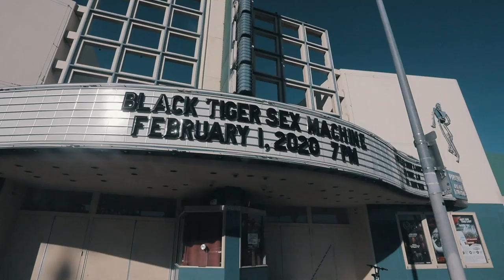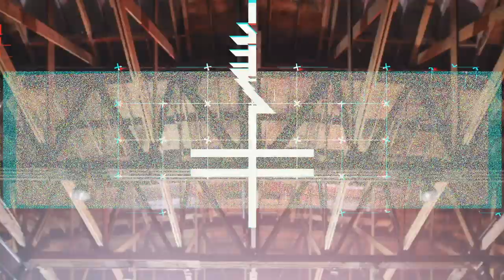Black Tiger Sex Machine - Futuristic Thriller Tour (Part 1)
Black Tiger Sex Machine sold out Los Angeles, Denver & Salt Lake City for their Futuristic Thriller Tour! That's over 13,000 people attending Church!

Enjoy & Survive